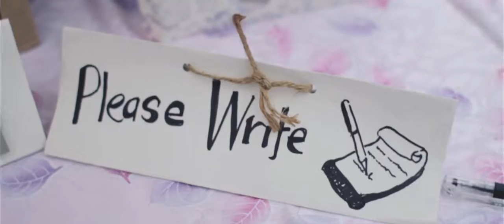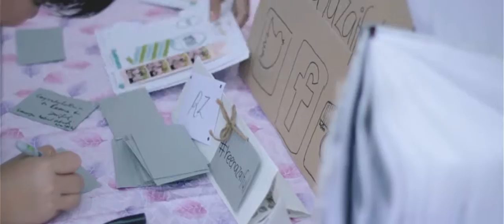MUSLIM WEDDING : Zaiful+Reena // Reception by NEXT ART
Cinematography by Next Art